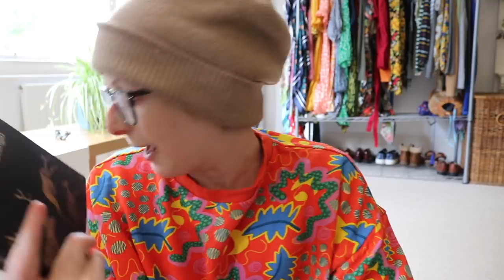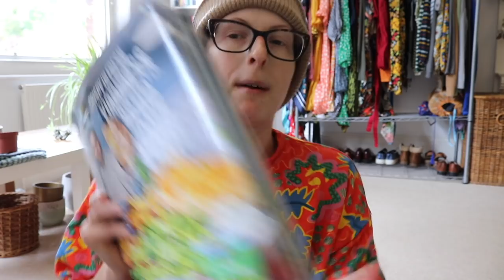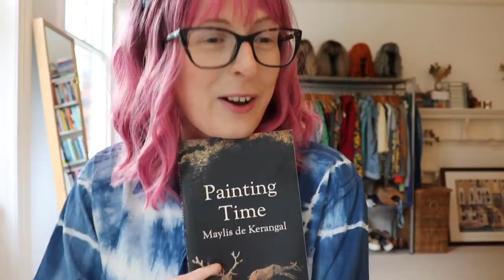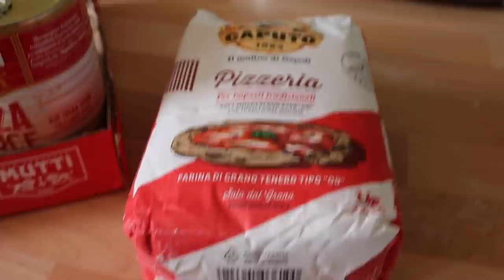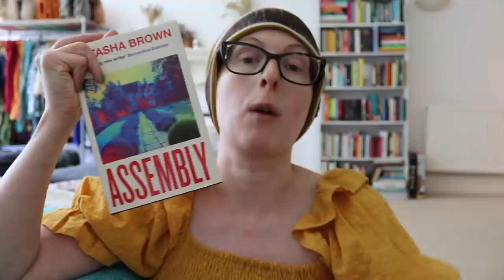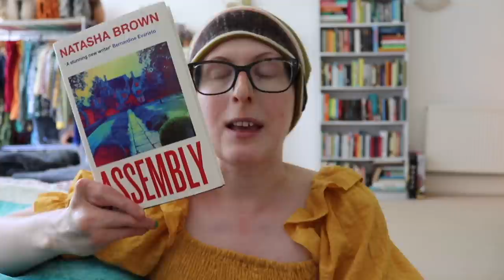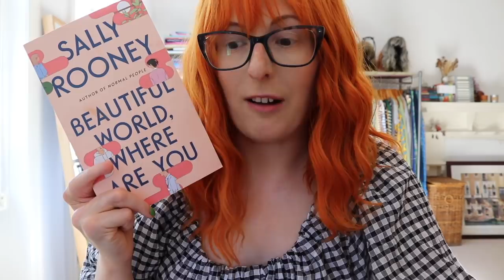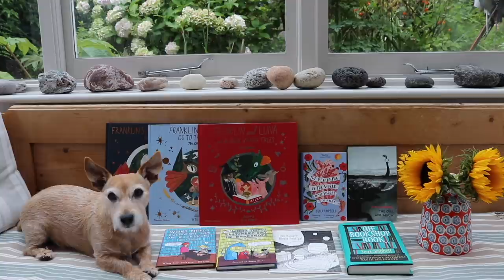Are These Books Worth the Hype? 📚 | Reading Vlog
A cosy reading vlog where I read four very hyped new releases, as well as taking you on walks, and doing some cooking. Join me! ☕ x

Painting Time by Maylis de Kerangal*
Assembly by Natasha Brown
Nightbitch by Rachel Yoder